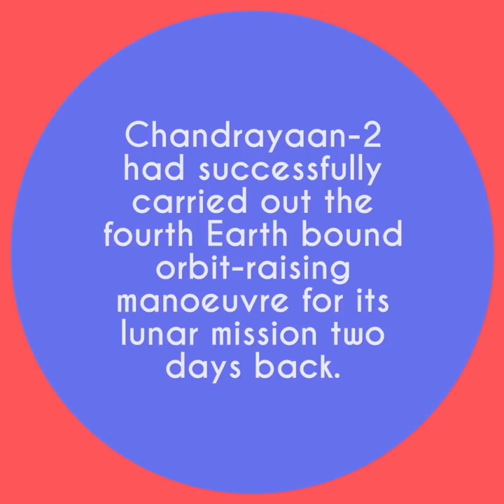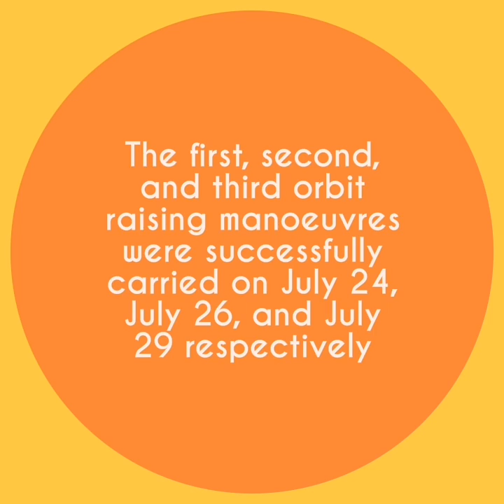beautiful photographs of earth by chandrayaan-2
Here I m sharing how Earth is captured beautifully by chandrayaan-2.